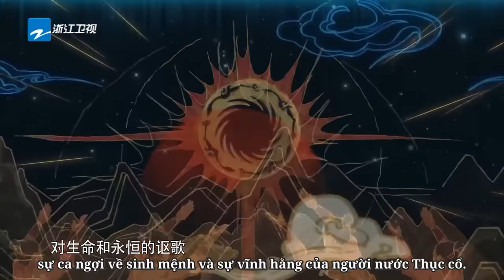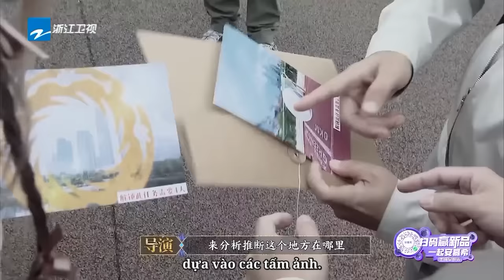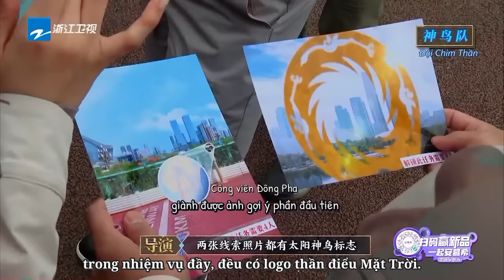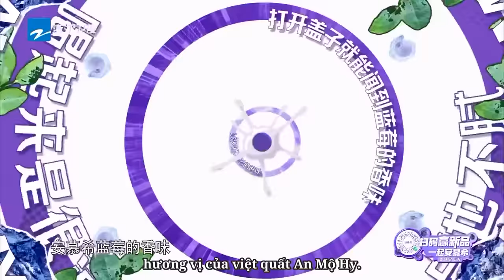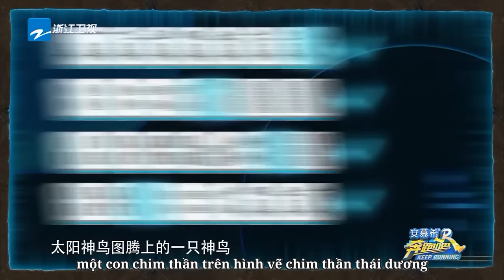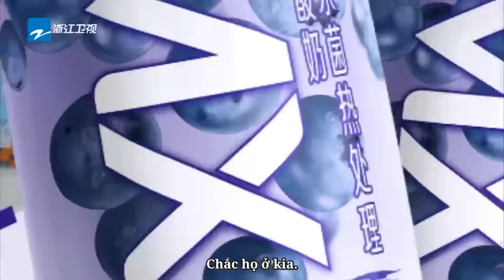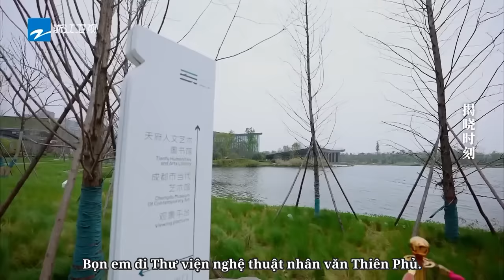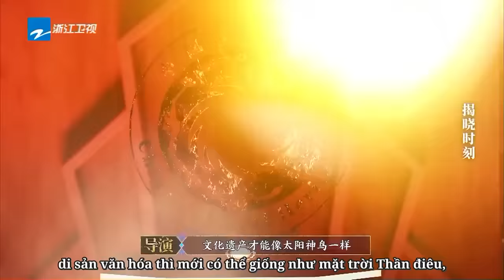[Vietsub-FULL] | Keep Running Phần 11-Tập1 20230421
LýThần Angelababy TrịnhKhải SaDật BạchLộc ChâuThâm PhạmThừaThừa TốngVũKỳ Đội hình mới đã tập hợp! Hãy cùng gia tộc Keep Running vui vẻ bước vào hành trình du lịch kỳ diệu của mùa mới nhé!